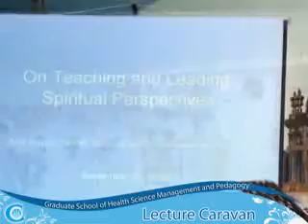Southwestern University Lecture Caravan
September 27, 2008, the First Graduate School lecture caravan of Southwestern University, Cebu.